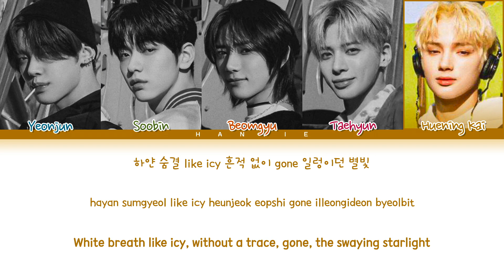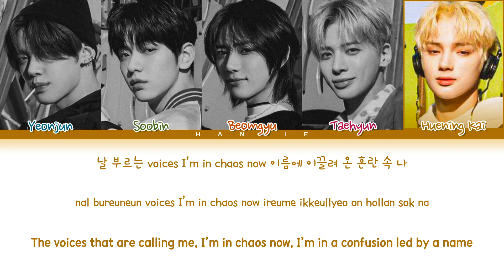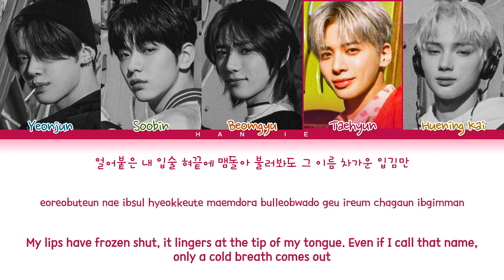TXT (투모로우바이투게더) - 'Frost' Color Coded Lyrics/가사 (Han/Rom/Eng)